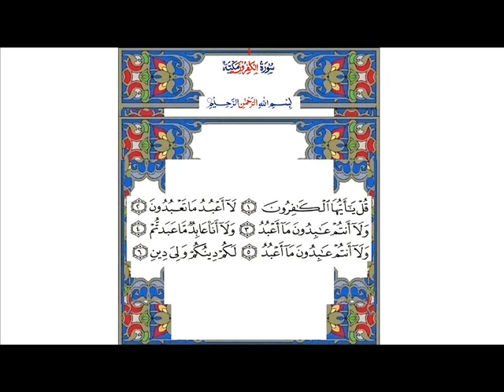Surah Al-Kafiroon med svenska översättning.wmv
Surah Al-Kafiroon med svenska översättning i röst: Sheikh Muhammad Sobaih El-Mekawy.

Surah Al-Kafiroon with Swedish Translation in the voice of Sheikh Muhammad Sobaih El-Mekawy.